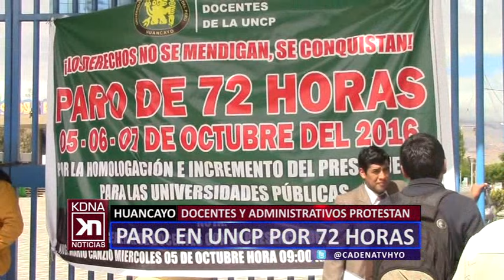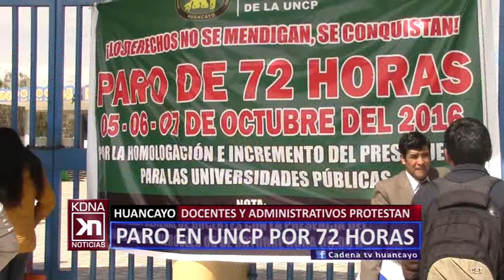PARO EN UNCP POR 72 HORAS CADENA NOTICIAS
Clases en universidad del centro suspendidas por paro de 72 horas… catedráticos y administrativos piden homologación de sueldos con magistrados.